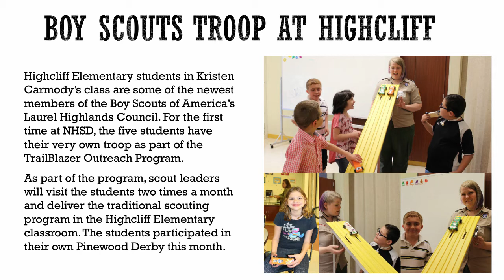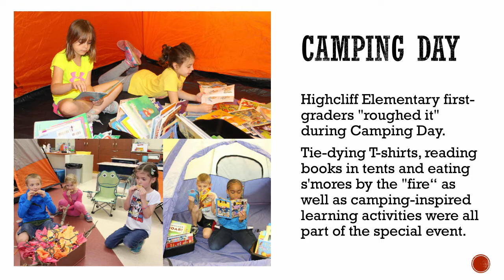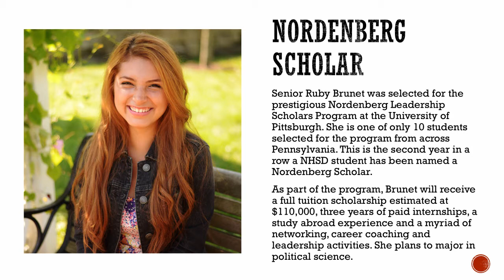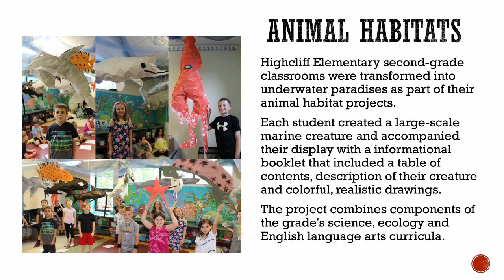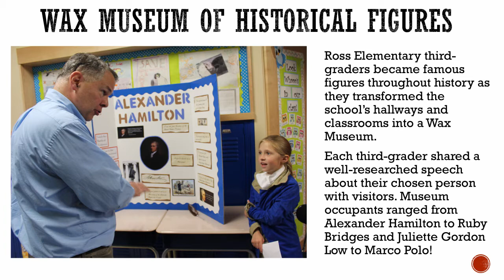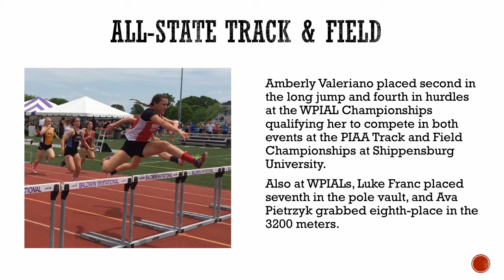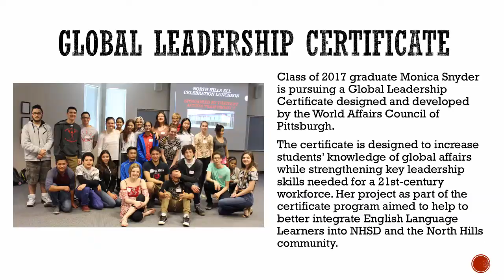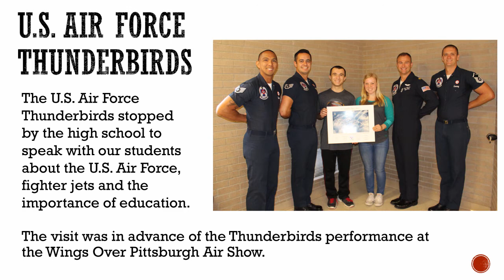June 2017 - Points of Pride, Tradition & Excellence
North Hills School District takes time at one of our monthly Board of Education meetings to recognize students and staff members for the excellent work that they do inside and outside the classroom. Points of Pride, Tradition and Excellence focuses on accomplishments in academics, arts, athletics and leadership and demonstrates how we our preparing our students for successful futures.